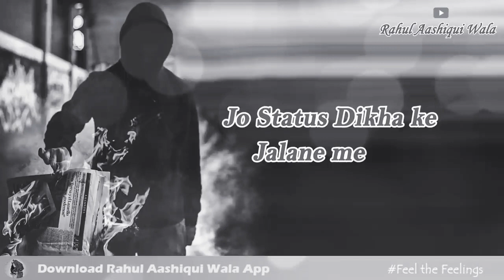Mil jayenge tumko bahut log par o bat nahi milegi jo is diwane me hai